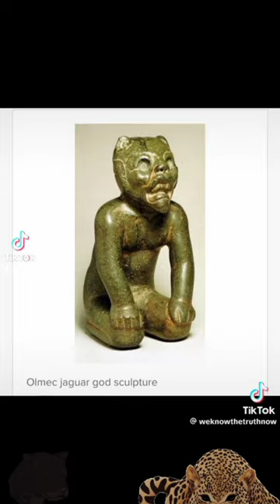JAGUAR?? duet history mustwatch tiktok trending viral animals jaguars